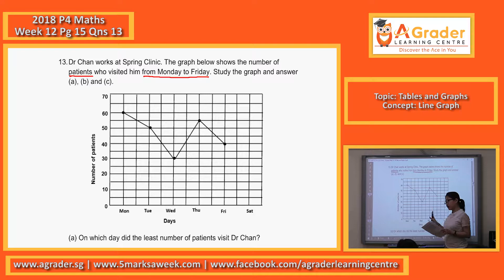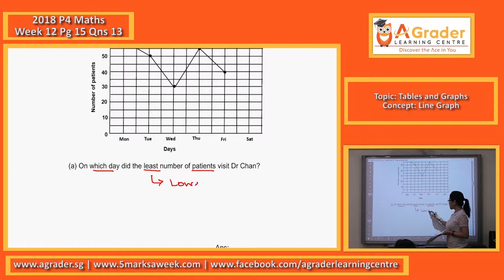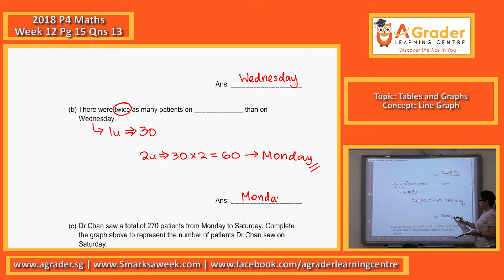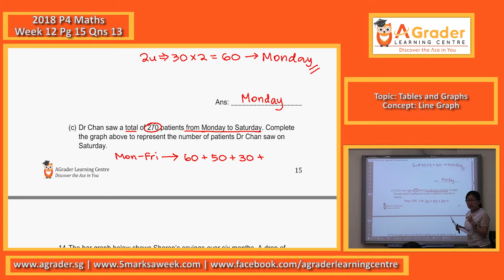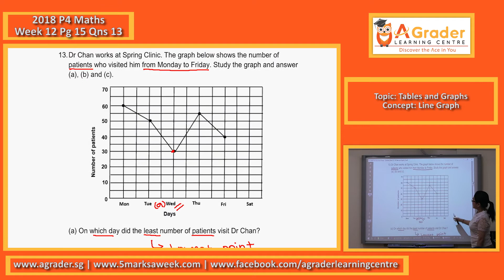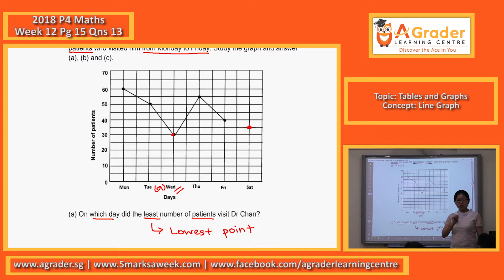2018 - P4 Maths - Week 12 - Topic - Tables and Graphs (Line Graph)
2018 - Primary 4 Mathematics - Week 12 - Pg 15 - Qns 13
Topic - Tables and Graphs
Concept - Line Graph